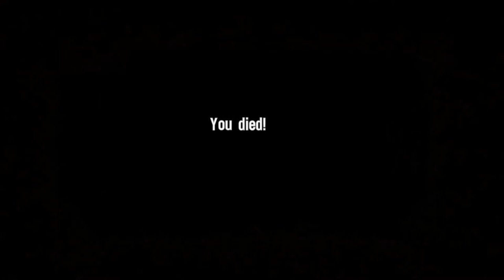Let's Play Spec Ops: The Line 04 (Valley Of Death, Verdi Dies Irae, The Atrocities Of The Foe)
Opening with a death, we succeed the next time and push on, discovering what appears to be a very poorly hidden mass grave that the 33rd created. Daniels is dead, a lure for the remaining CIA team members, and we get caught in the crossfire, our friendly neighbourhood Radioman selecting Verdi Dies Irae as our death song accompanied by a chopper. Escaping, we attempt to find Gould, one of the CIA men but encounter something a lot worse; white phosphorous